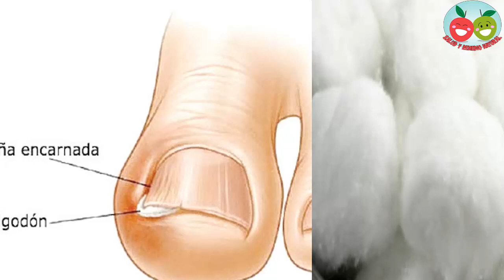prepará estos 4 poderosos remedios caseros para las uñas encarnadas o enterradas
Qué es una uña encarnada o enterrada?

Una uña encarnada, o enterrada es cuando el borde de una uña se entierra en la piel del dedo, este padecimiento es causa de dolor, enrojecimiento e inflamación alrededor de la uña.

Cuando la uña del dedo se encarna, esta uña se dobla de manera que crece hacia abajo enterrándose en la piel; esto por lo general ocurre en los bordes de la uña.

El mayor riesgo que existe a causa de una uña enterrada es que en la herida causada por la uña al enterrarse a la carne permitirá la entrada a bacterias, lo que ocasionará infeccione en la herida, y eso desencadenará en mayores afecciones, caracterizadas por tener secreciones y un mal olor.

Así que sea que la uña que se ha enterrado no cause dolor, o que el dedo dañado no muestre síntomas como hinchazón o enrojecimiento, es importante mantener cuidado el dedo para evitar posibles complicaciones.

Remedios caseros para uñas enterradas o encarnadas.

Te citamos remedios caseros y naturales muy populares y conocidos para tratar esta afección.

1. Algodón.

Uno de los remedios más recomendados para las uñas enterradas o encarnadas es el de poner algodón debajo de la uña afectada en caso de que la lesión producida por esta sea leve.

Pon el dedo afectado en remojo en un cuenco con agua caliente y sal. Mantenlo en remojo durante unos 20 minutos y luego secar el pie con una toalla limpia. Repetir la acción 3 veces al día.

Luego una vez seco el pie, la uña se habrá ablandado un poco, aplicar un algodón debajo de la uña. Para ayudarte con ello puedes usar una pinza para las cejas (tiene que estar desinfectada) para levantar la uña encarnada y así con cuidado y suavidad aplicar el algodón.

Este algodón se debe cambiar cada vez que se haga un nuevo enjuague. En lugar de algodón también se puede usar hilo dental.

Este remedio ayudará a que la uña crezca encima. Si esta uña encarnada o enterrada produce una lesión de gravedad, se inflama o se infecta, es importante acudir al médico para recibir el tratamiento adecuado.

2. Aceite del árbol del té.

Es aceite de árbol de té tiene propiedades antibióticas naturales, lo que lo hacen indicado para prevenir una infección.
Aplicar unas gotas de este aceite en el dedo y uña afectado.

3. Ajo.

El ajo tiene propiedades antisépticas naturales, lo que lo hacen un buen remedio para aliviar los síntomas.

Con medio diente de ajo, pelado y bien limpio, refriégalo por la zona afectada, otra forma es cortar y machacar un diente de ajo y ponerlo encima de la zona afectada y luego vendarlo con una venda. Dejar reposar durante unos 30 minutos para luego sacarlo.

4. Baños de pies.

Hacer baños en los pies con una palangana con agua, sal gruesa y té de manzanilla (ayuda a desinflamar) durante 20 minutos y luego sécalos con una toalla limpia, ayudará en su cuidado y notarás mejoría.